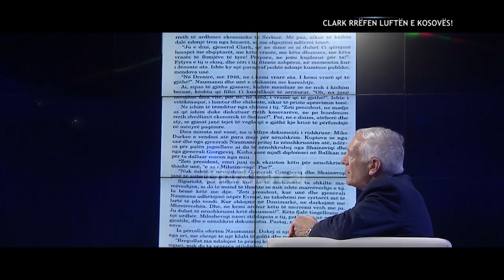Opinion - Intervista e rrallë e gjeneralit që bombardoi Serbinë - 1 Nentor 2021